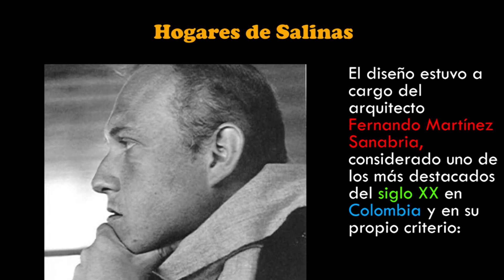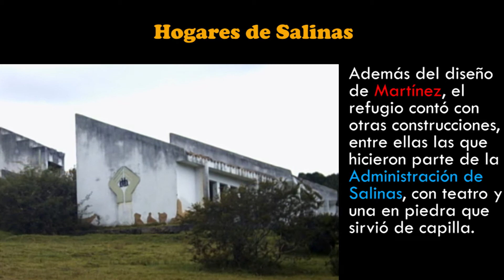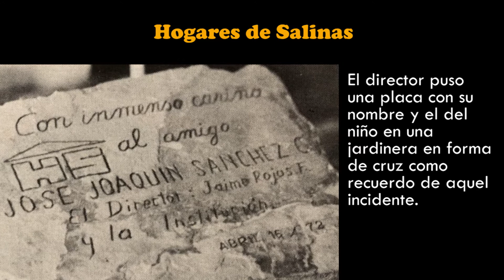Hogares de Salinas